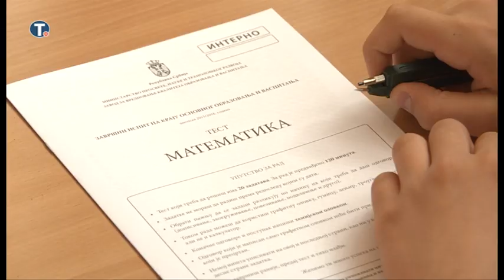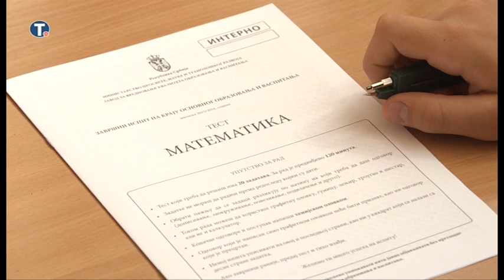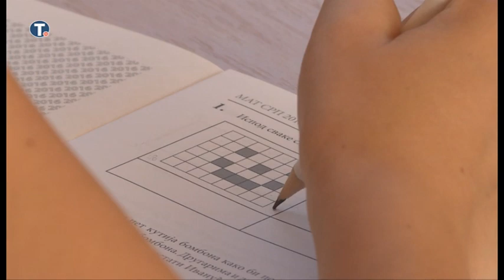Polaganje završnog ispita iz matematike